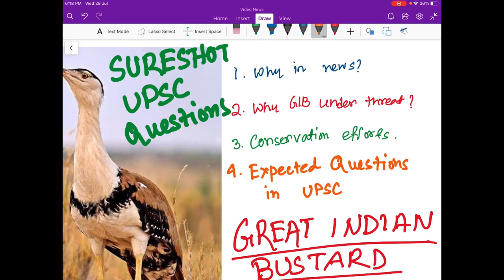Great Indian Bustard near to extinct? IUCN Red List || Conrvation efforts || Supreme Court Directive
Great Indian Bustard near to extinct? IUCN Red List || Conrvation effects || Supreme Court Directive. In this video I have explained how great Indian bustards are vulnerable. They have been categorised as critically endangered. UPSC has its own types of asking questions. I feel that there could be chances that they may ask questions from here. I have discussed few UPSC questions which many be asked in the examination.  Hope this video helps you.